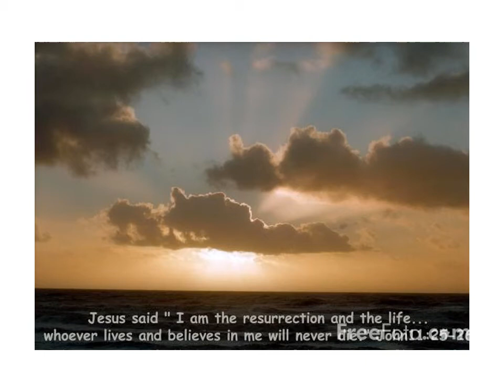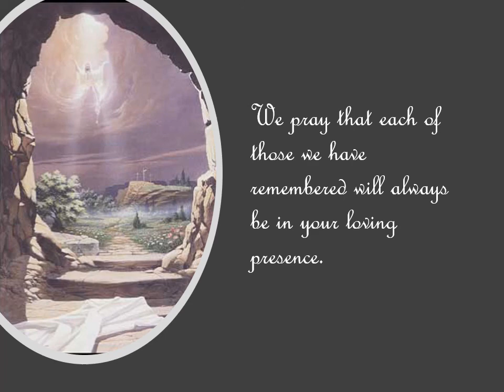November Prayer Service 2020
Bailieborough Community School November Prayer Service 2020